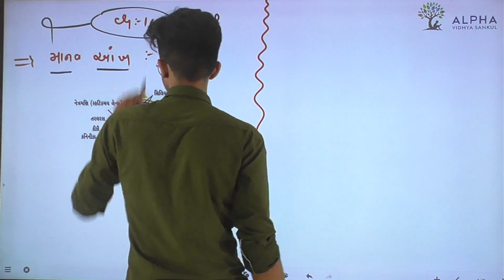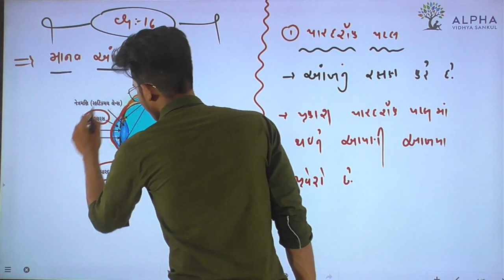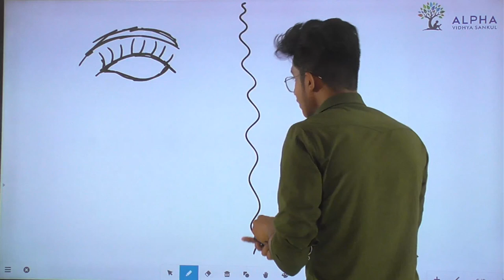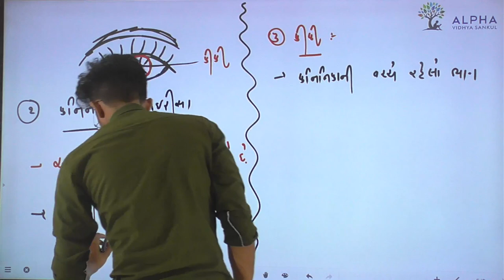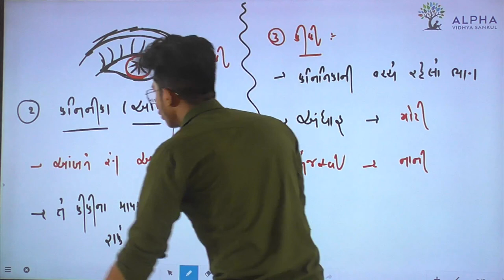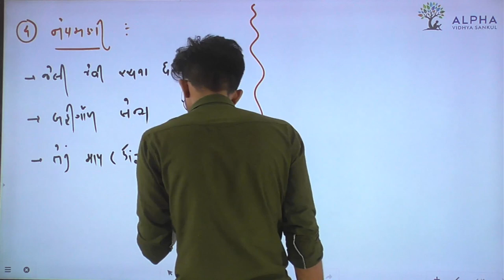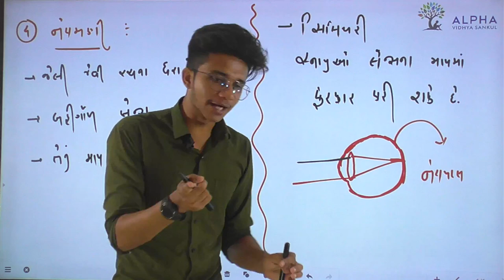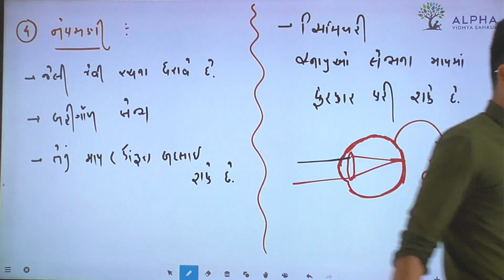Ch 16 | Light | Lec 7 | Human Eye | Std 8 | Physics | Alpha Vidhya Sankul | in Gujarati